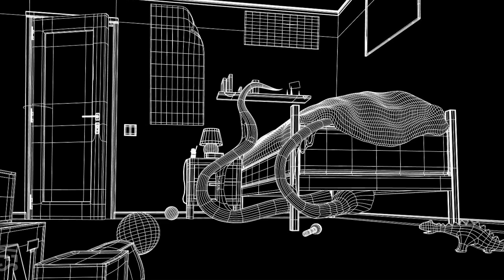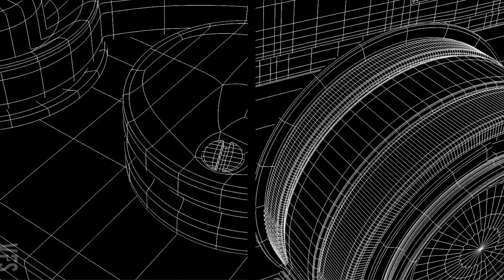Luminous Flux - Vancouver Film School (VFS)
Created by Vancouver Film School student Joao Lourenco through the VFS 3D Animation & Visual Effects program.